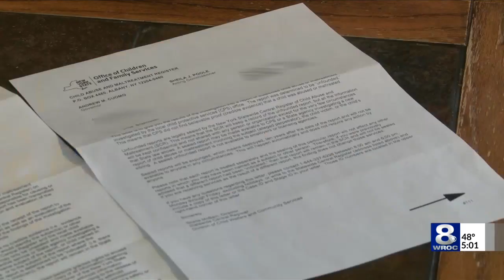Another mom tests positive for opioid after eating poppy seeds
A Buffalo-area woman tested positive for opioids after eating poppy seeds in a food product at Tim Horton's...